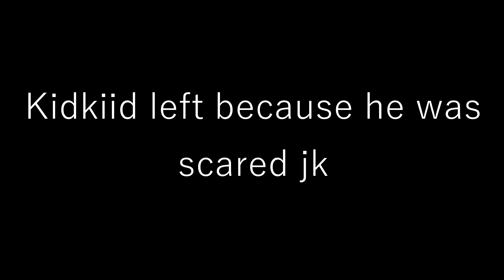Pacify Gameplay Multiplayer Funny | Screams of Terror | First Time Playing | Coop mode w/ Kidkiid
so far only 15 followers so u have a huge chance to get the card.
REMEMBER!! if you win the choice of gift card is ( NINTENDO, PlayStation, XBOX, and Steam ) nothing else.